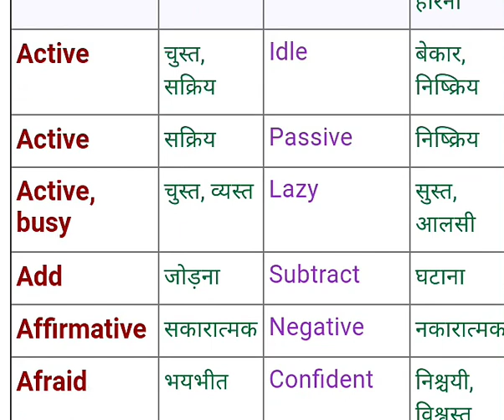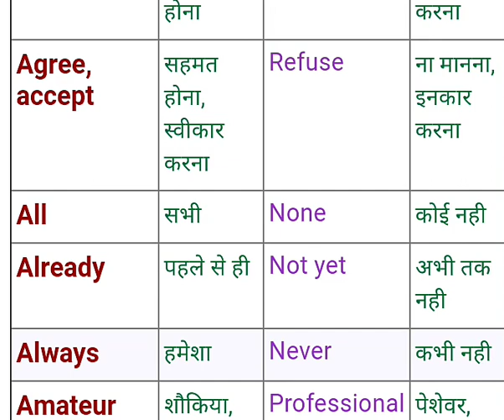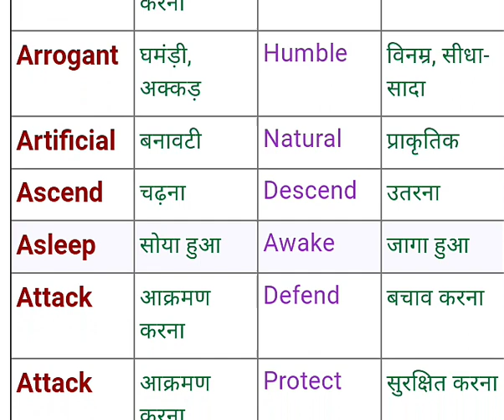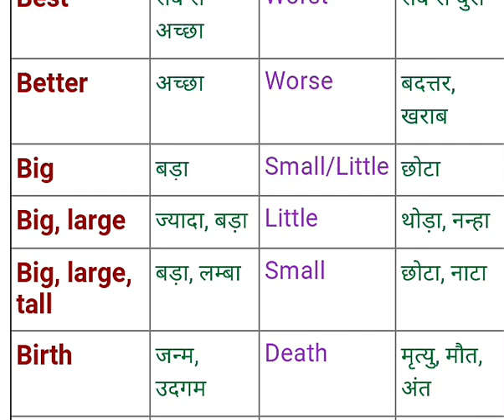A-B Vocabulary !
vocab series start this channel !